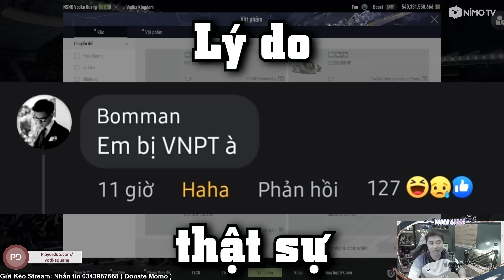Vodka Quang | Quang Bạch mở Tây Ban Nha chê & cái kết Xavi EBS +8, may mắn cực độ Ferdinand +6 ICON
PC :
VGA MSI RTX 3070Ti
Case Segotep SG-K7
Tản nhiệt nước NZXT